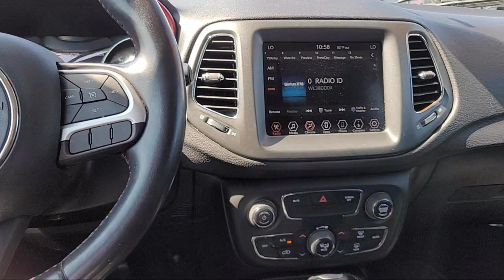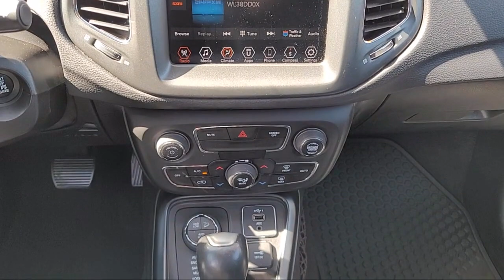2020 Jeep Compass Trailhawk Antioch Pittsburg Brentwood Concord Walnut Creek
2020 Jeep Compass Trailhawk Stock Number: U31996 Vin:3C4NJDDB1LT172020.